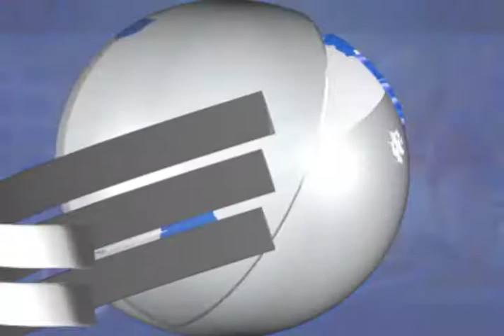Horizonte Latinoamericano 239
Esta es la emisión doscientos treinta y nueve de Horizonte Latinoamericano, una producción original del Instituto Latinoamericano de la Comunicación Educativa (ILCE).

Los temas que hoy se abordan son:
- Quesos Artesanales.
- Crece Bullying en México.
- Musico Argentino Guillermo Santaolalla.
- Issac Cordal.

Categoría Educación Licencia Licencia estándar de YouTube